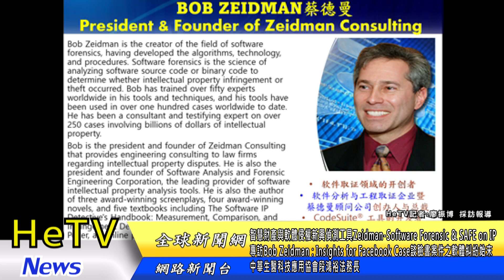智慧財產與軟體侵權新興偵測工具Zeidman-Software Forensic & SAFE on IP專訪Bob Zeidman : 談臉書案件之軟體糾紛始末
5.
智慧財產與軟體侵權新興偵測工具Zeidman-Software Forensic & SAFE on IP
專訪Bob Zeidman : Insights for Facebook Case談臉書案件之軟體糾紛始末
中華生醫科技應用協會段鴻裕法務長